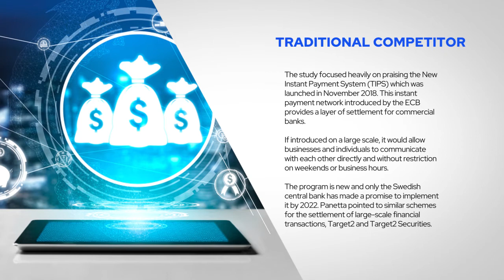European Central Bank: Private Initiatives Should Not Be Discouraged By Digital Euro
An European Central Bank (ECB) blog post discusses the importance of robust payment mechanisms. While the report focuses on legacy systems, it also addresses new blockchain-based technology such as the digital euro.

🔵Published on 28 April by Fabio Panetta, a member of the executive board of the Bank, the report points out that the stability of payment systems is a critical task for the central bank, especially in times of crisis.
🔵 The study focused heavily on praising the New Instant Payment System (TIPS) which was launched in November 2018. This instant payment network introduced by the ECB provides a layer of settlement for commercial banks.
🔵Panetta noted that the lockdowns made safe and low-cost electronic payment solutions even more critical than before.
🔵  European Central Bank is looking at solutions that would create homegrown systems to handle both brick-and-mortar and e-commerce payments.
🔵The digital euro is being tested as part of this initiative and Panetta states that the Covid-19 experience will be weighed while evaluating its feasibility.